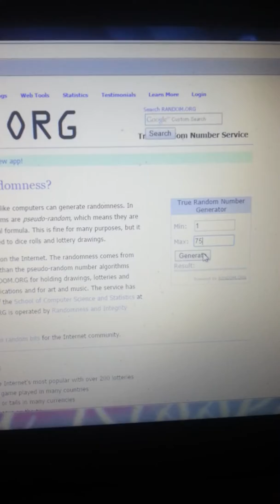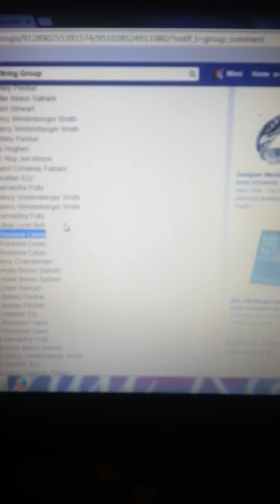Candi kisses haunted haul ROF